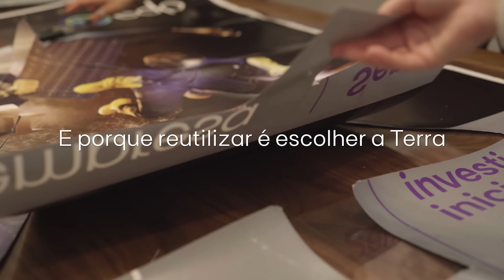Magic Season, Magic Earth – Nós escolhemos a Terra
Este ano, a EDP, a companhia elétrica mais sustentável do mundo pelo índice S&P Dow Jones Sustainability Index (DJSI), iluminou com mais de 500 espaços de media outdoor (mupis) as ruas de todo o país, celebrando o Natal junto dos portugueses e alertando para a necessidade de adotar comportamentos mais sustentáveis. O Grupo EDP reciclou ainda durante o ano de 2022 um total de 197 mil toneladas de resíduos, o que representa um aumento de 193% na taxa de reciclagem do grupo, em relação ao ano passado.
Esta ação está relacionada com o propósito da marca “Nós escolhemos a Terra” e foca-se na sustentabilidade e no poder de reutilizar.